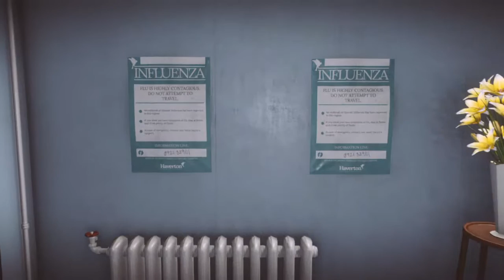Everybody's Gone To The Rapture No One around